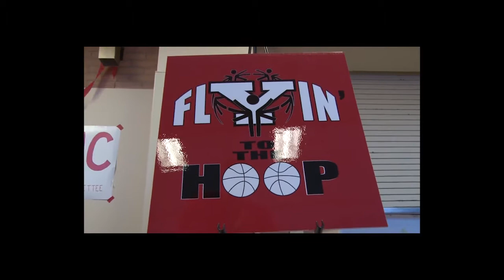Penguin Rundown 2-22/2-23-13 Editon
Penguin Rundown is the weekly review and preview show of the YSU Athletic Department. Zach is back with us week after being on the road with the Women's Basketball Team. And speaking of Women's Basketball, we will previewing their upcoming schedule and the standings as they still maintain sole possession of second place. We also preview the The YSU- Central Michigan Ramada Bracket Buster in Men's Basketball.  Plus Lauren is here to report about a group of amazing athletes who visited the Beeghly Center last week.